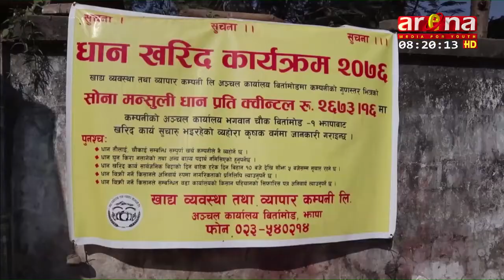झापाका किसान निरास एक रिपोर्ट